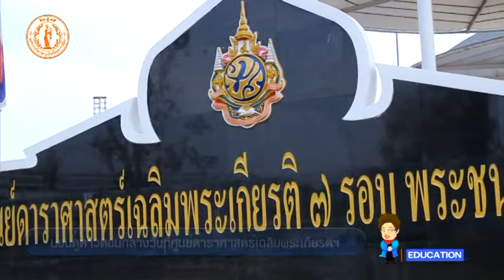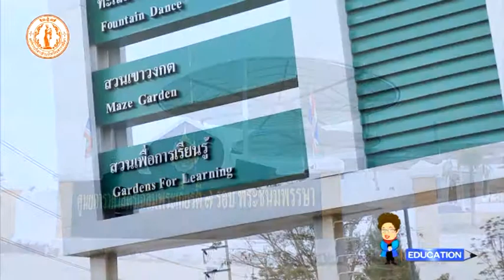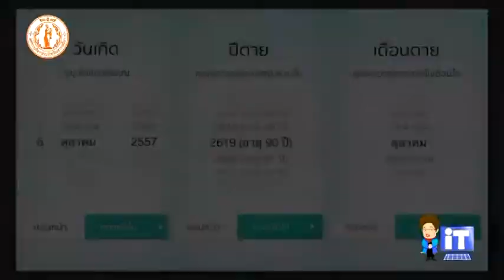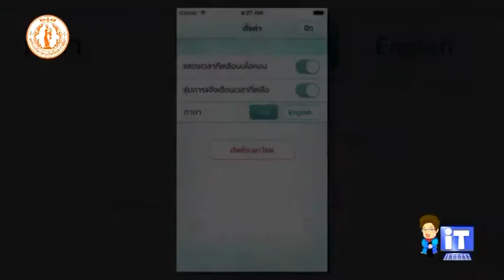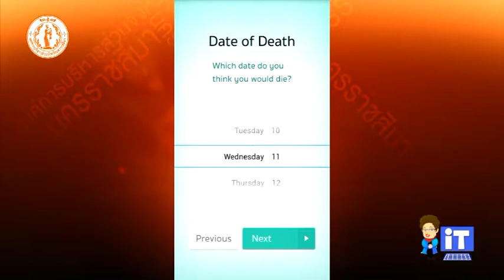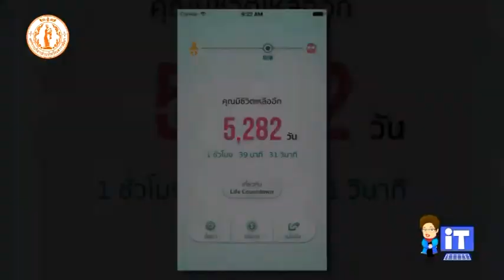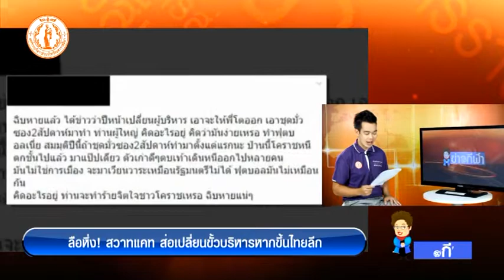รายการ : เรื่องเล่าจาก อบจ.(ปี2) ตอนที่ 40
อบจ.นครราชสีมา